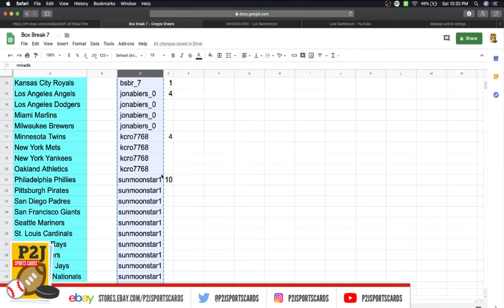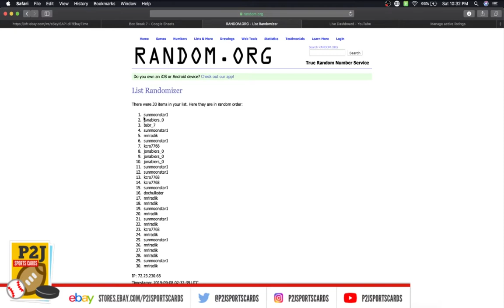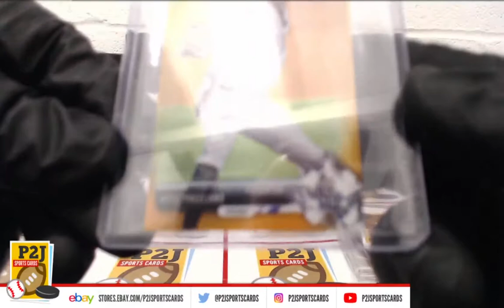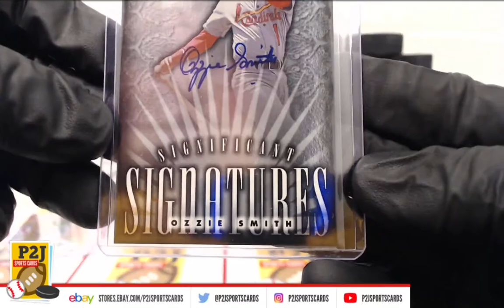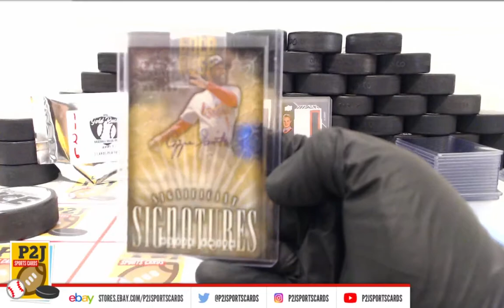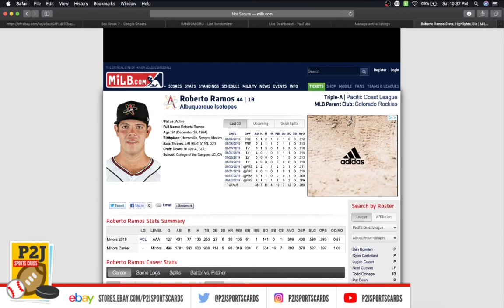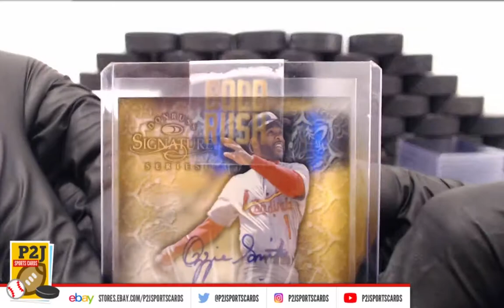eBay LIVE Box Breaks - #1126 2019 Gold Rush Baseball Value Pack Break mlb P2J Sports Cards